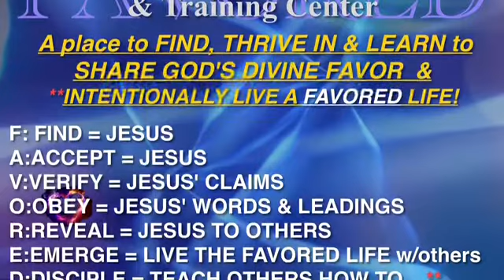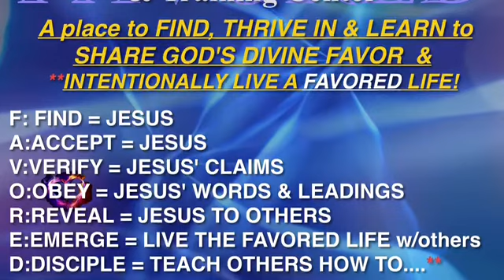TRIUMPHAL ENTRY (Low-Resolution)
It is imperative (essential) that we seek to clear the way in our hearts to let Jesus make His triumphal entry and bring PEACE, LOVE, HOPE, CONFIDENCE. on and on!!